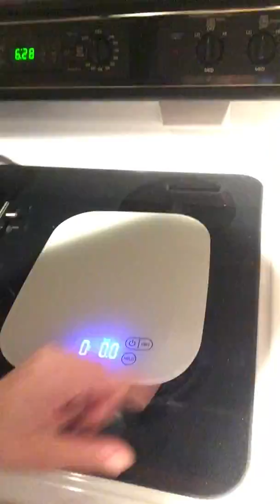The Keto Flu! What do I do?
The Keto flu is real!  Please prepare for it!  The sugar withdrawal only lasts a day or two.  The detox may leave you with a headache for up to a week, beyond that - you will feel great, loose bunches of weight and adjust!

(UPDATE: Swerve sweetener is amazing!  I used "Truvia" in the recipe aforementioned and it did not turn out well.  Swerve is delicious, keto friendly, and 100% the way to go.  You can order it off of Thrive.com for the cheapest if you can't find it in stores near you.

My didgital scale from Costco was $20 - so worth it.

(For the record, I now know that 4 oz is 1/2 a cup!)

Keep it up, you can do it!